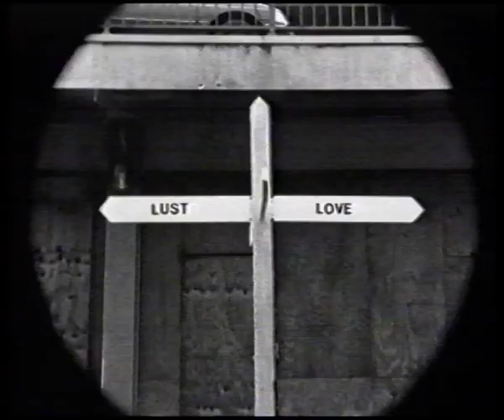White Town- Your Woman- The Chart Show ITV- Jan 1997